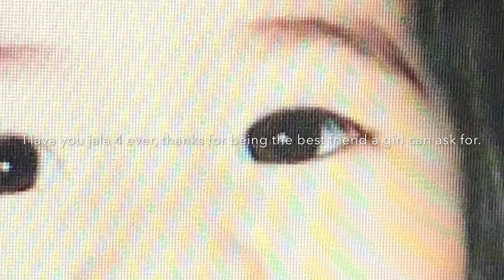Valentine’s Day!! - Julia and Jacky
Yo yo yo!! It’s Wednesday and we didn’t want to record, so we figured we’d amuse you guys with this funny music and video dedicated to our lovely friends.